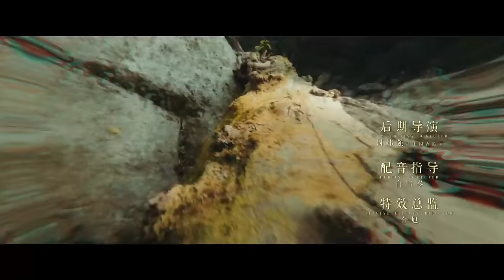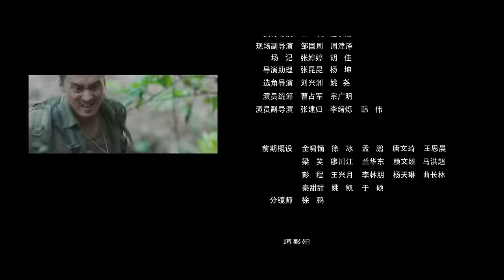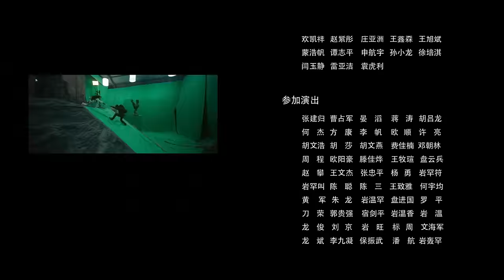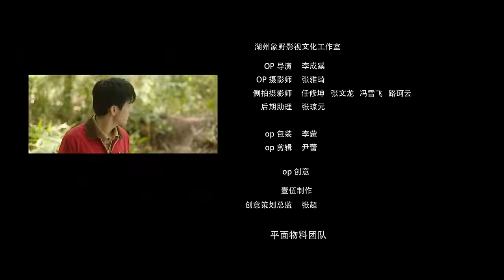【FULL】Ultimate Note EP08 | 终极笔记 | Joseph Zeng 曾舜晞, Xiao Yu Liang 肖宇梁, Liu Yu Ning 刘宇宁 | iQIYI